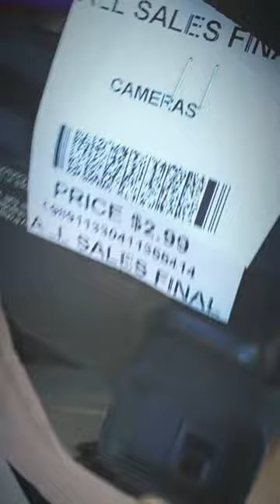I just can't leave these camera's at the Thrift store!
Found this instant camera with some film still in it!
More Thrifting Fun on my Thrifting Channel: @ThriftyMint